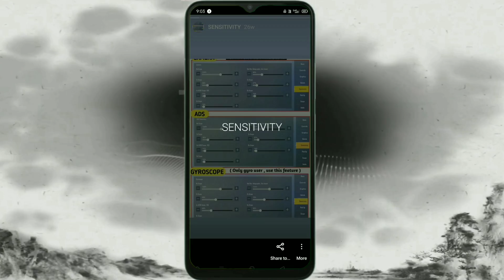😱DP-28 vs DP-28 Fight on Here || Solo vs Squad Gameplay || Pubg Mobile Lite || Brown Gamer YT.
I Fought With The RPG Enemies | Solo vs Squad Rush Gameplay || Pubg Mobile Lite || Brown Gamer YT

         IN THIS PUBG MOBILE LITE GAMEPLAY.
         I AM PLAYING SOLO VS SQUAD  CLASSIC MODE SO MUST WATCH THE VIDEO TILL THE END.

ABOUT ME :-

VPN - QUICK VPN